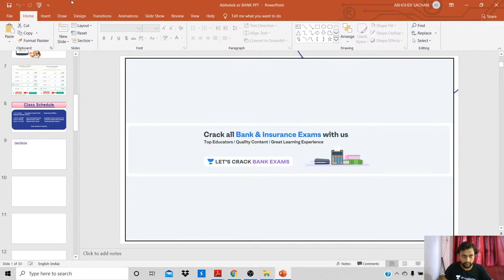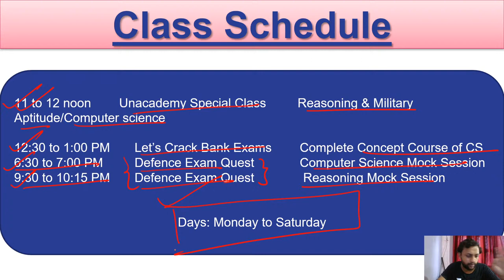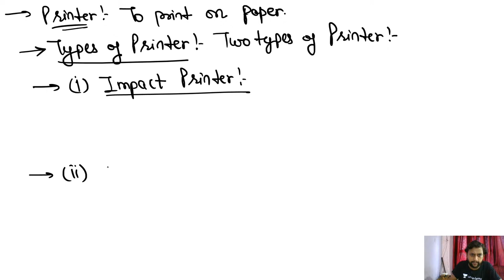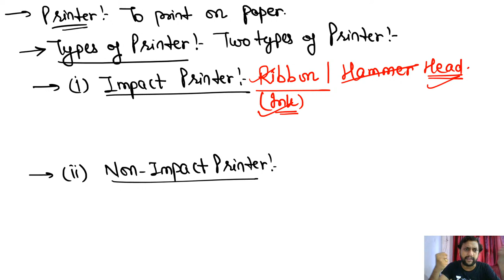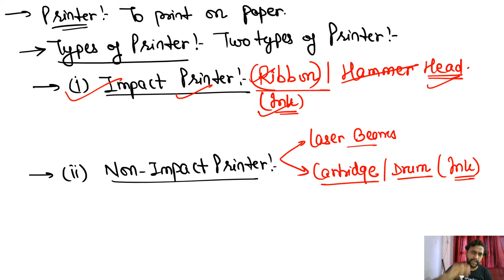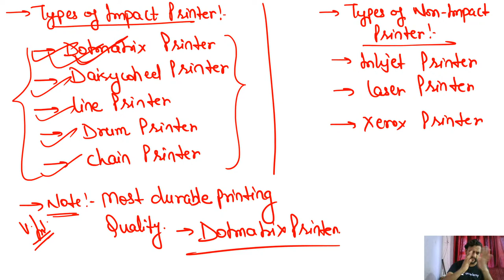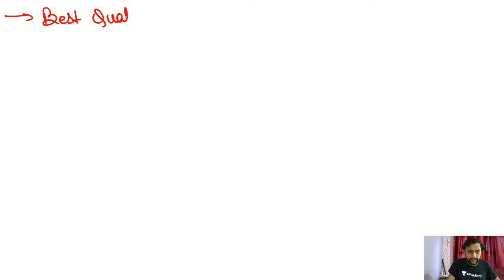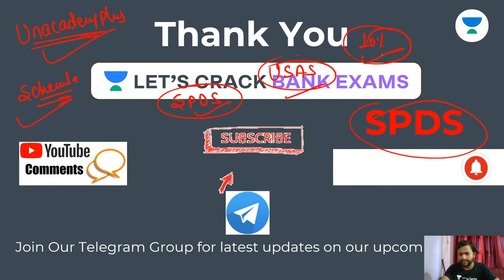Computer Fundamentals | Full Concept | IBPS-RRB/PO/CLERK/ SBI PO/ Clerk | Abhishek Sachan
In this video, our expert, Abhishek Sachan, will be discussing the top  Computer Science questions for IBPS-RRB/PO/CLERK/ SBI PO/ Clerk. He will discuss and share various insights and tips to solve these questions. This session is important for upcoming Bank exams 2020/2021.

Unacademy Subscription Benefits:
1. Learn from your favorite teacher
2. Dedicated DOUBT sessions
3. One Subscription, Unlimited Access
4. Real-time interaction with Teachers
5. You can ask doubts in the live class
6. Limited students
7. Download the videos & watch offline